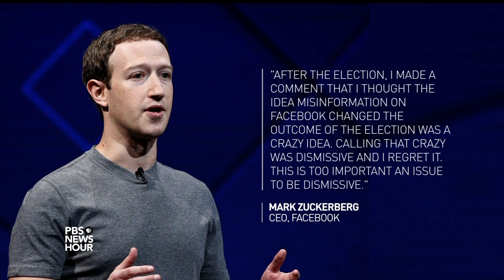Schiff: Russia turned Americans against each other on Twitter, Facebook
Russia may have used Twitter extensively to spread false information and promote stories about emails from Democratic operatives, according to a New York Times report. Meanwhile, Facebook co-founder Mark Zuckerberg publicly acknowledged the spread of false information on his platform. Hari Sreenivasan discusses the revelations about social media giants with Rep. Adam Schiff, D-Calif.